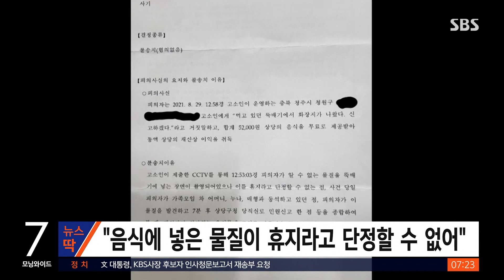음식에 냅킨 넣고는 "이물질 있다" 환불…근데 무혐의? / SBS / 뉴스딱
음식에 냅킨을 넣고 되레 이물질이 나왔다고 항의한 손님이 있었는데요.
경찰 조사 결과, 무혐의 처리됐다는 사연에 논란이 일고 있습니다.
충북 청주의 한 삼계탕집입니다.